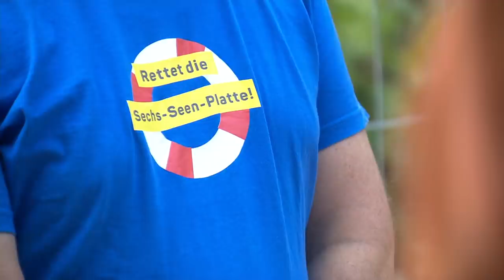6-Seen-Platte in Duisburg: Kritik an Bauprojekt | tagesthemen mittendrin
Im Süden von Duisburg entsteht auf einem alten Bahngelände ein komplett neues Stadtviertel. Mehr Informationen und weitere tagesthemen mittendrin Berichte

Schicke Wohnungen sollen dort gebaut werden, mit Blick aufs Wasser und in kurzer Entfernung zur Landeshauptstadt Düsseldorf. Weil jedoch auch ein nahes Seeufer bebaut werden soll, regt sich Widerstand bei den Anwohnern. Denn die 6-Seen-Platte in Duisburg ist ein wichtiges Naherholungsgebiet im Herzen des Ruhrpotts: Schwimmen, Stand-Up-Paddeln oder einfach nur Relaxen – die Menschen in Duisburg sorgen sich, dass das bald nicht mehr möglich sein wird.